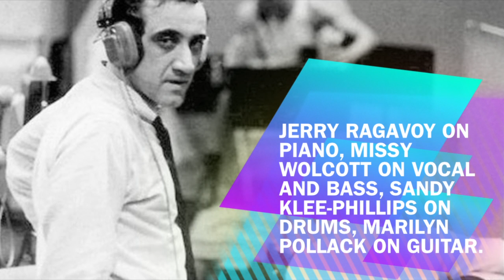Tell Him - The Exciters cover by Enchanted Forest (trio) with Jerry Ragovoy 1970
Enchanted Forest (trio) jamming around in the studio on The Exciters "Tell Him" with Jerry Ragavoy in 1970 — giving it a different spin. Didn't remember the lyrics - sorry, we were just fooling around. Missy Wolcott on bass and lead vocal. Marilyn Pollack on guitar and background vocals. Sandy Klee-Phillips on drums and background vocals. The late great Jerry Ragavoy on piano.